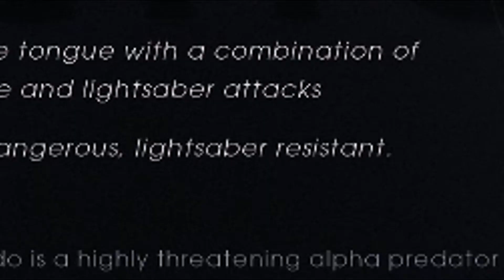Beautiful Bogano | Grim Plays | Star Wars Jedi: Fallen Order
Been awhile since I last played a Star Wars game, think my last one was my Kotor spurt that met an end I kind of expect out of this. Luckily this is more or less a place holder until more RDR2 and GRBreakpoint content comes out.

Thankfully, I picked a fun past time to fill the gap!

Recorded on Xbox One with Elgato HD60 Pro

Summary from the Wiki:

Star Wars Jedi: Fallen Order is an action-adventure game developed by Respawn Entertainment and published by Electronic Arts. It was released for Windows, PlayStation 4, and Xbox One on November 15, 2019. The game is set in the Star Wars universe, 5 years after the film Star Wars: Episode III – Revenge of the Sith and 14 years before Star Wars: Episode IV – A New Hope, and follows a young Jedi Padawan named Cal Kestis as he is being hunted through the galaxy by the Galactic Empire, namely an Inquisitor known as the Second Sister, all the while trying to complete his Jedi training and restore the now wiped out Jedi Order. It was announced during E3 2018, with a more detailed reveal during the Star Wars Celebration in April 2019.